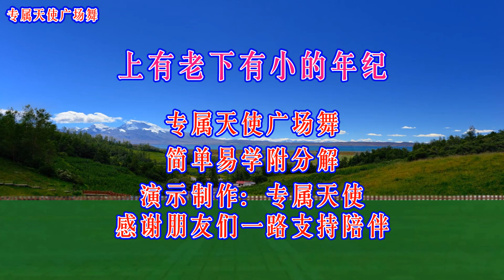新歌新舞《上有老下有小的年纪》句句现实好听，唱出多少人的心声